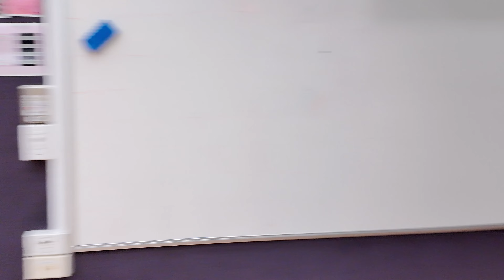Commitment Issues vs Hardstuck Div2 | March 10, 2024 | Winter 2024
We verse Hardstuck Div 2. We verse. some teammates... heh? tf ehh ok sure
Idc just go tidy your bed :D

0:00 Intro
1:30 Before The Game